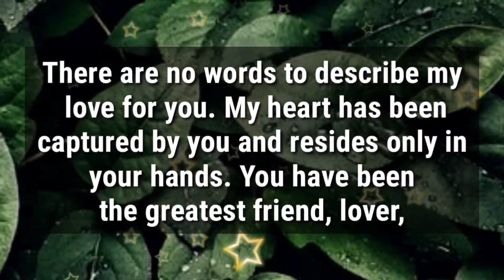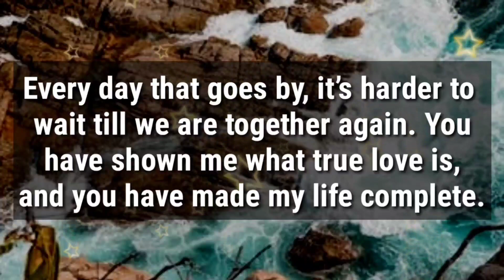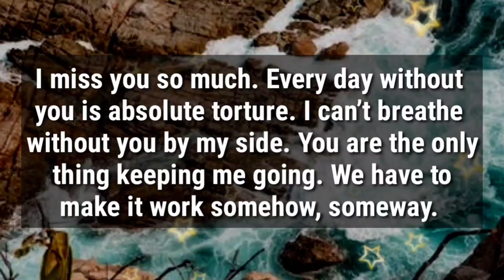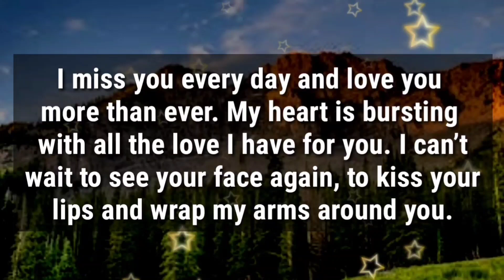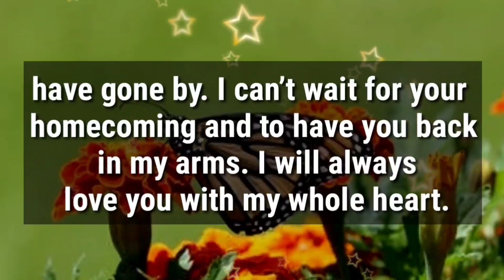Darling, I want you to listen to me... This is a note that....😢😭🌈📩🥰💕😘❤✨💌🫂